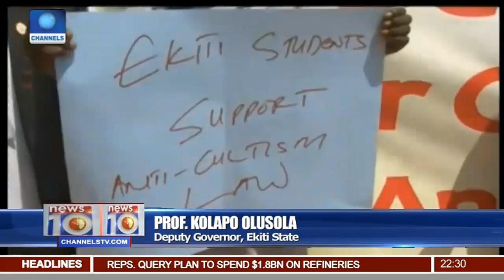Ekiti Students Back Anti-Cultism Law, Hail Governor Fayose